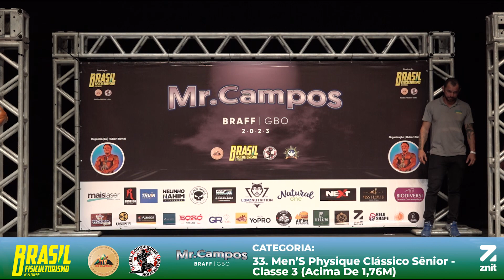33. Men’S Physique Clássico Sênior - Classe 3 (Acima De 1,76M) - Mr. Campos 2023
Transmissão ao Vivo do Campeonato Mr. Rio 2023 - BRAFF, realizado nos dias 15 e 16 de julho de 2023, no Tijuca Tênis Clube, na cidade do Rio de Janeiro - RJ.